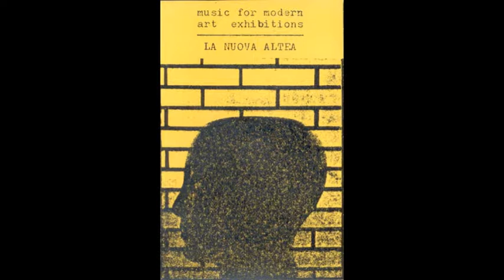Ruud Kluivers ‎/ Part 6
Ruud Kluivers ‎/ La Nuova Altea: Music For Modern Art Exhibitions
Label: New Bulwark Records & Tapes
Format: Cassette, C45
Country: Netherlands
Released: 1982